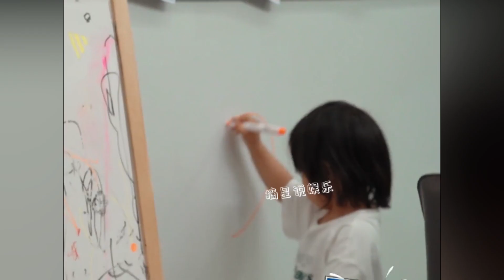全職爸爸：肖傑被老婆痛批洗心革面，努力改變教育管道做滿分爸爸！ 綜藝，萌娃，可愛，肖傑